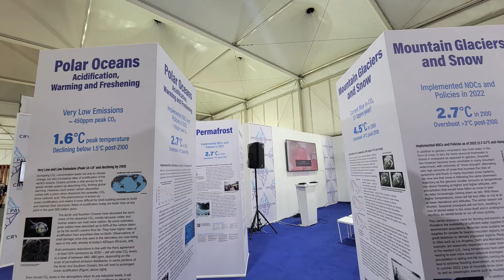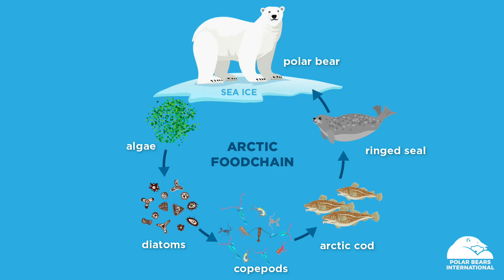Protecting Polar Bears in… Egypt?—Live from COP27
Polar bears and pyramids? It might seem an unlikely combination, but major climate talks are happening in Egypt and will impact the future for polar bears—and us. Our representatives are in Sharm El Sheikh and will join us live to tell us how our leaders are protecting our future, and how we can hold them accountable.
Age: Gr. 5+